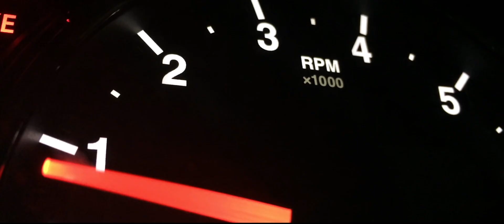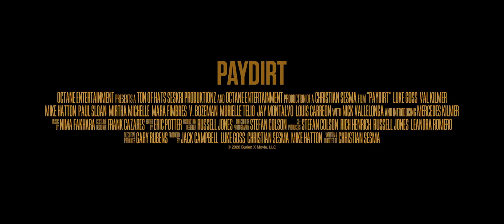Paydirt trailer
A parolee teams up with his old crew determined to find a buried bag of cash stolen five years ago from a DEA bust gone bad, while being tracked by a retired Sheriff.